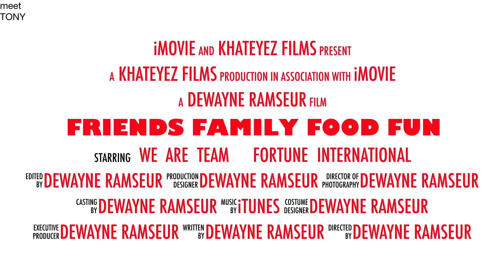friends family food fun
This video is about friends family food fun